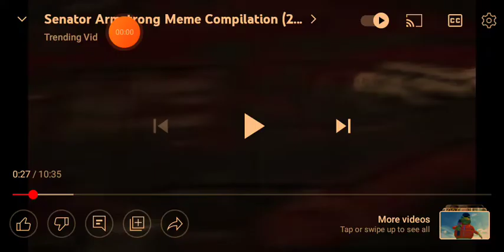I want senator Armstrong back